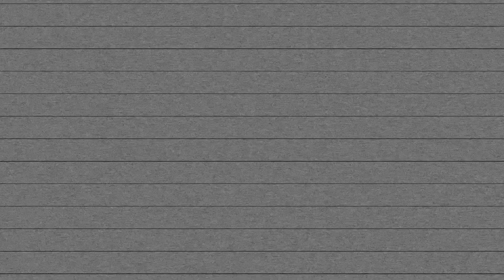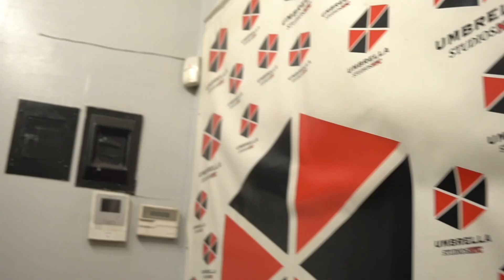5ive Mics x TrapStar Trizzy - Wanted to Leave (Promo Video)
5ive Mics x TrapStar Trizzy - Wanted to Leave (Video)